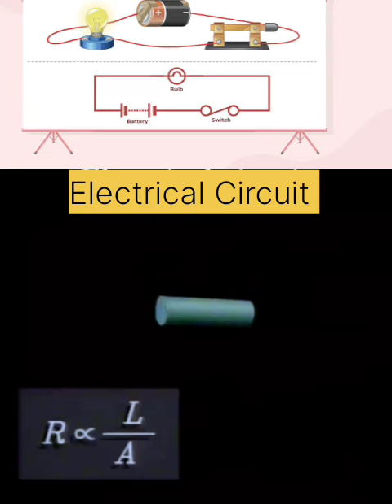Electrical Circuit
how can do electric wire connection in Motor